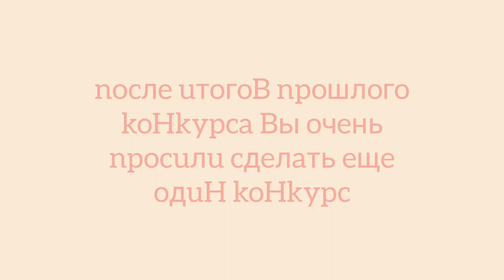🍁Внимание! Конкурс / На канале уже 500 подписчиков / Юляшка Рисовашка🍁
условия конкурса:
3)пригласить на мой канал 2-3 друг и чтобы они отписались
5)написать комментарий участвую